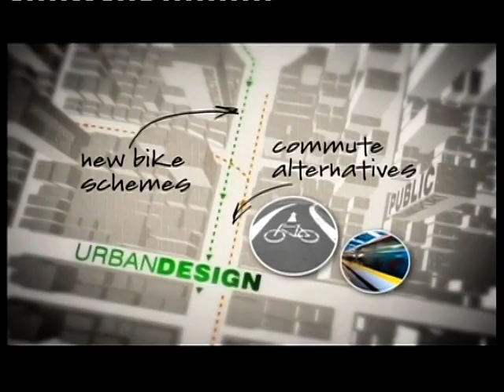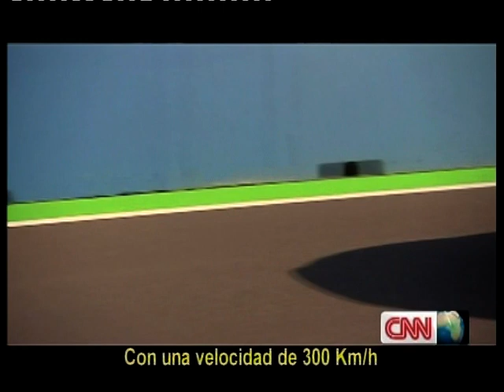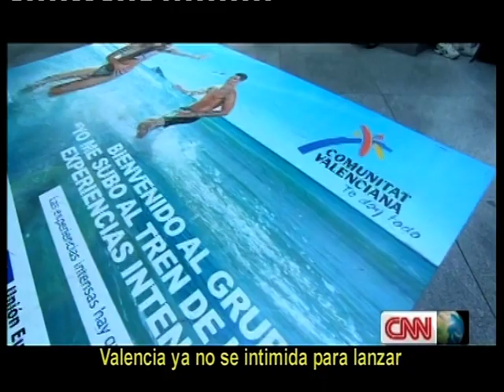CNN y Valencia: Resumen subtitulado de los cuatro capítulos (English language)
La CNN resume todos los capítulos emitidos sobre la ciudad de Valencia. Subtitulado en español. In English.